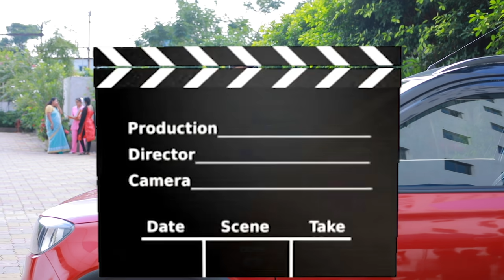Anbe Vaa | Behind The Scenes | 6th January | Bloopers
Watch out on location funny scenes of Anbe Vaa only on Saregama Tv Shows

Director - Prince
Camera - Parthiban
Editor - Aravind Anbazhahan
Dialogues - Rathibala
Screenplay - Rajarshi .N. Roy
Schedule Director - Karthi
Co-director - Sivakumar
Assistant Director - Johny, Suresh, Ajith
Creatives - K Shanmugam
Senior Vice President - B R Vijaylakshmi Saregama India Ltd (South Tv & Films)
Production - Saregama India Ltd